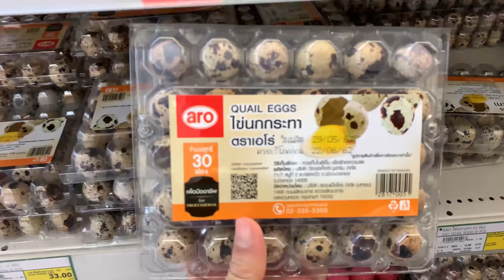oliang the Pit Bull eats 1st time RAW Cow lip, quail, duck and strawberry [ASMR] | BARF | MUKBANG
oliang the Pit Bull 1st time eats RAW Cow lip, quail, quail egg, duck quarter and strawberry [ASMR] | BARF | MUKBANG

狗吃生肉, 개가 날고기를 먹는다, 犬が生の肉を食べる